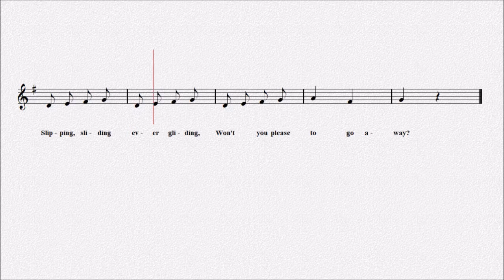Rain（ボヘミア）【演奏用楽譜】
Rain

Abbie Farwell Brown
アビー・ファーウェル・ブラウン
ボヘミア民謡

 Dripping dropping, never stopping,
 Rain, rain, rain!
 Running down the windowpane,
 Little children want to play;
 Slipping, sliding ever gliding,
 Won't you please to go away?